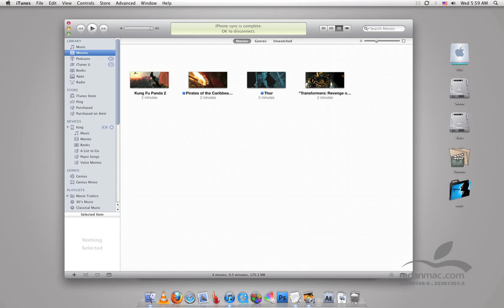16. iOS - iTunes Home Sharing - Persian